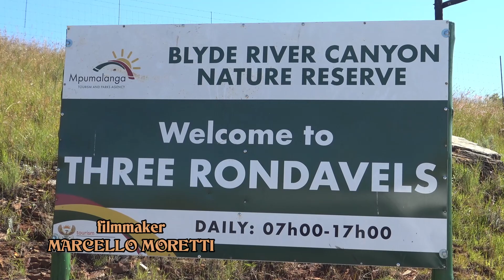AFRIQUE DU SUD - Sudafrica: Blyde River Canyon 2023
Le Blyde River Canyon est une des merveilles naturelles en Afrique du Sud qu'il faut absolument voir.
Il Blyde River Canyon è una delle meraviglie naturali presenti in Sudafrica da non perdere".